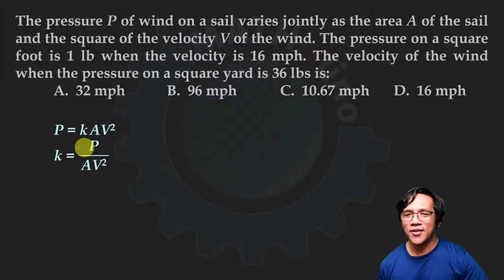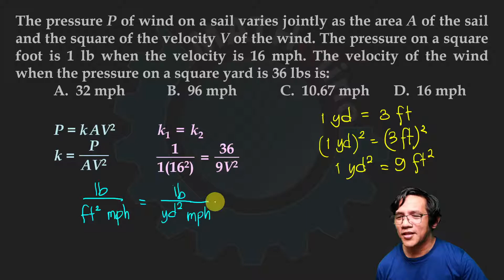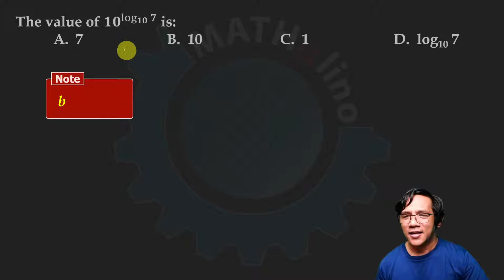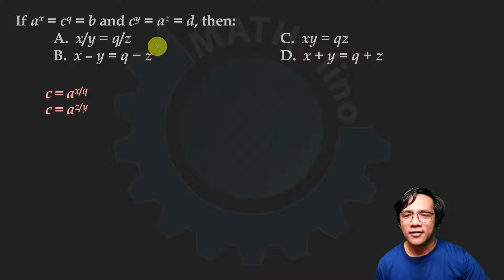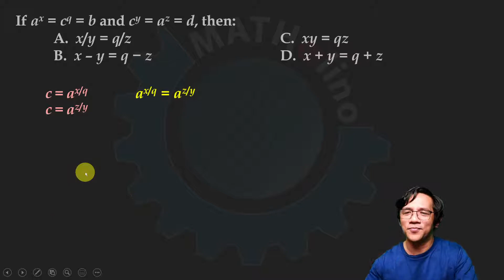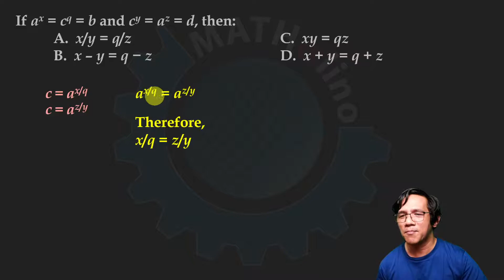Solution to Unit Exam Part 3: Basic Algebra Review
IN THIS VIDEO:
1.) The pressure P of wind on a sail varies jointly as the area A of the sail and the square of the velocity V of the wind. The pressure on a square foot is 1 lb when the velocity is 16 mph. The velocity of the wind when the pressure on a square yard is 36 lbs is:
2.) The value of 10^(log 7) is:
3.) If a^x = c^q = b and c^y = a^z = d, then:

LINK TO UNIT EXAM
This is one of the problems in the Unit Exam of Basic Algebra Review Course at MATHalino.  We suggest you take the exam first before watching this video.  and click the Take tab to start the Quiz.  Registration is not required.